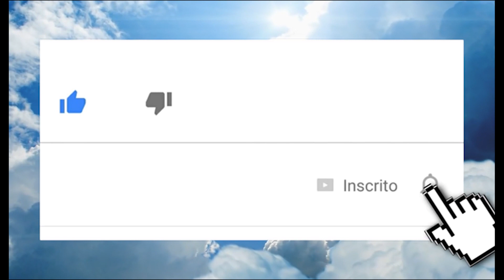Pregação Dom Henrique Soares - Parte 2 - Manhã - 10 de Janeiro de 2015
Diariamente você pode acompanhar em nosso canal as Palestras de Dom Henrique Soares.

33° Retiro da Comunidade Servos de Maria do Coração de Jesus

“Convertei-vos e crede no Evangelho. O Reino de Deus está próximo"